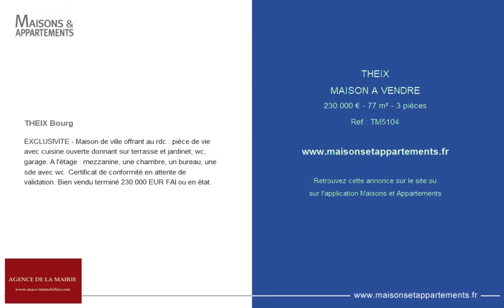THEIX - MAISON A VENDRE - 230 000 € - 77 m² - 3 pièce(s)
Référence : TM5104

THEIX Bourg

EXCLUSIVITE - Maison de ville offrant au rdc : pièce de vie avec cuisine ouverte donnant sur terrasse et jardinet, wc, garage. A l'étage : mezzanine, une chambre, un bureau, une sde avec wc. Certificat de conformité en attente de validation. Bien vendu terminé 230.000 EUR FAI ou en état.

Cette annonce vous est proposée par l'agence AGENCE DE LA MAIRIE

|2366641|